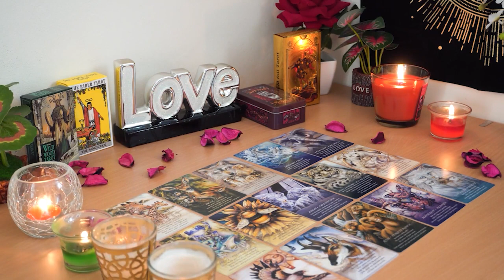TAURUS💘 You Are Both Stuck, But There's a HUGE Shift Coming. Taurus Tarot Love Reading